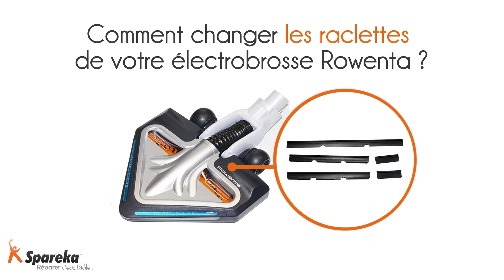Comment changer les raclettes de votre électrobrosse Rowenta ?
Nous vous montrons comment changer le grip de votre brosse d'aspirateur ROWENTA ! Pour commander une nouvelle pièce détachée, c'est

Votre aspirateur fait du bruit ou n'aspire plus ? Il est probable que vos raclettes soient à changer, regroupant peu ou pas les particules lorsque vous passez votre électro brosse air force extrême. Spareka vous montre alors comment changer les raclettes sur votre accessoire d'aspirateur Rowenta !

Pour commander de nouvelles raclettes ou simplement consulter notre catalogue de pièces détachées Rowenta en ligne, c'est à cette adresse